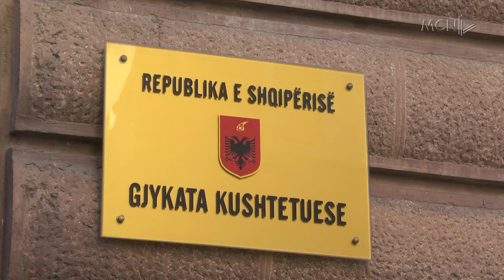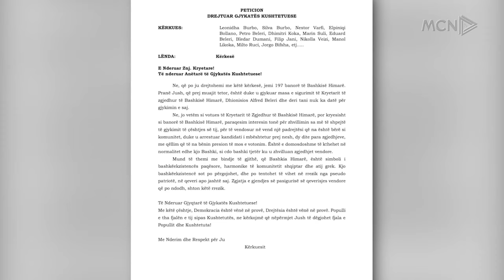“Nxitoni për Belerin, do e çojmë në Strasburg” / Protestë para Gjykatës Kushtetuese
Çështja Beleri do të shkojë në Gjykatën e Strasburgut. Kështu deklaruan sot përfaqësues të organizatës Omonia por edhe qytetarë të Himarës të cilët protestuan para gjykatës Kushtetuese duke bërë thirrje për shqyrtimin sa më parë të padive së tij në mënyrë që ti hapet rruga e betimit.